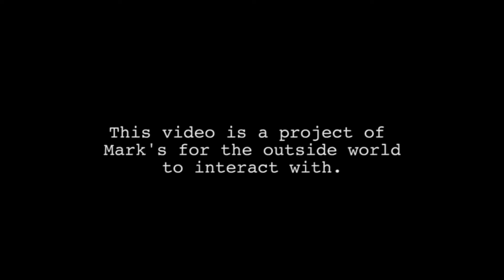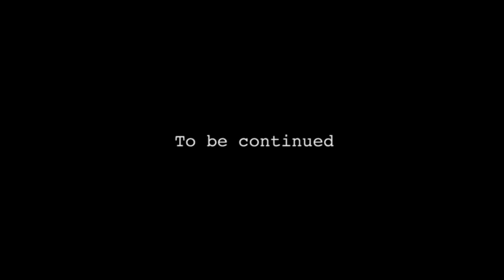Mark Springer / ASK A LIFER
Mark Springer is a lifer at Warren Correctional Institution in Lebanon, Ohio. He is a Die Jim Crow lyricist, composer, keyboard player, and vocalist.

These are his questions for the outside world. Watch video and see what questions you might have for HIM.